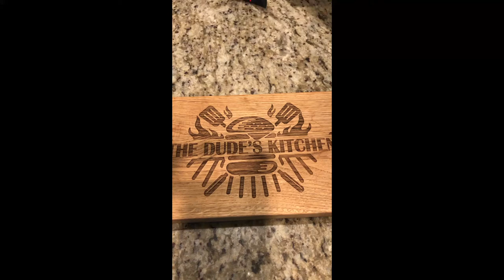The Shorts Episode About the Beyond Meat Taco Recipe - Easy and Delish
Lets face it, we all love to have family and friends over and sit around and visit! Cooking while being with family and friends is a perfect way to make sure everyone is having fun and engaged! We show you how everyday meals can be cooked outside as well as how fun it is to cook outside and entertain. New episodes come out every Monday and from time to time Thursdays as well as a weekly talk show on Wednesday where we talk cooking, SEO,  ideas on more traffic,  audience and how to grow your channel.
So with that said lets do this!

This is a easy one
1 cup of Beyond Meat meat substitite
1/4 cup if water
2 tbsp of oil
Add Onions if you would like
Cook
Add in a little taco seasoning
Stir and remove when done
Add to Taco Shells
Add favorite toppings